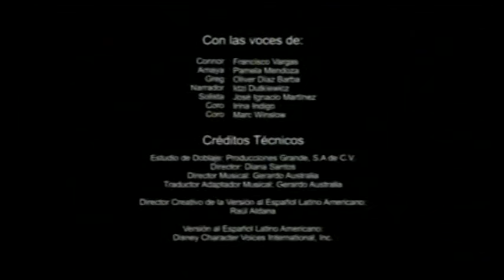22/06/2017 Disney junior ARG tanda de comerciales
Disney junior feed ARG/directv